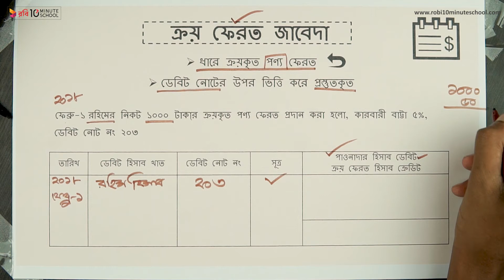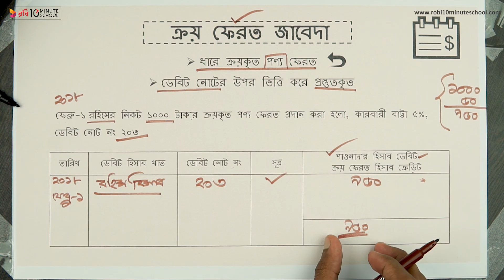০৬.০৬. অধ্যায় ৬ : জাবেদা - ক্রয় ফেরত জাবেদা (Purchase Return Journal) [SSC]